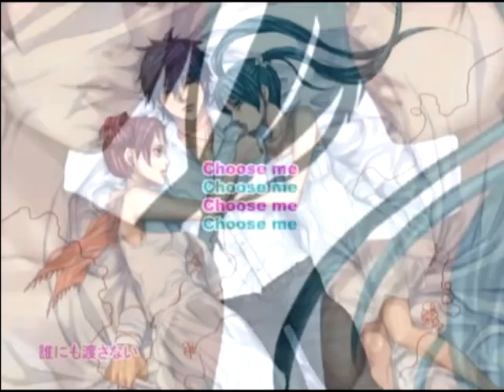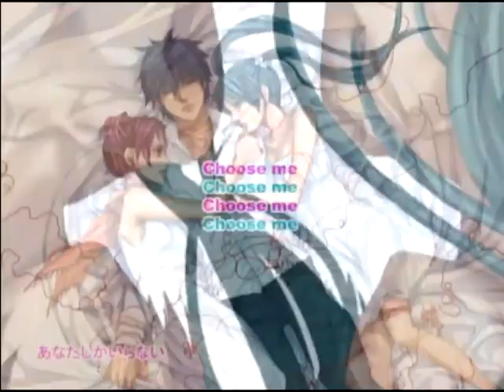Choose Me Fandub Trial with Miku Hatsune and Teto Kasane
We still need a boy to sing with, Miku was me and Teto was GuiltyHeart396 I do not own the lyrics, PV, or Teto's voice.